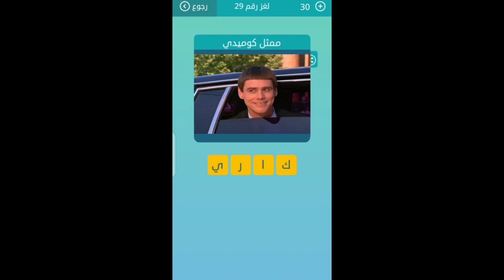ممثل كوميدي كلمات متقاطعة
كلمات متقاطعة ممثل كوميدي كلمات متقاطعة